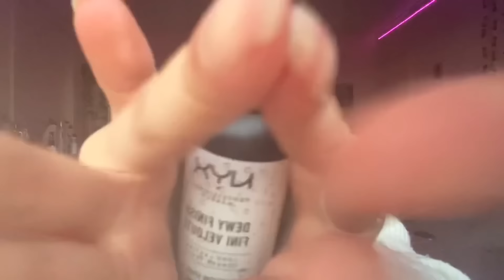ASMR fast and aggressive makeup application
♡ my patrons:
Emdee
Katie Yalmokas
Kaetlyn Pena-Batres
Luis Maya
ItzMutual
Emily
Leo Qian
Jharelle
iloveme
Nobody .
samuel
ghost .
YYeshua Flores AArkin Ubaldo
Zeina Mo
Admir James
Kees
Josue Flores
Robin❤️

♡ [remember you’re always loved] -f